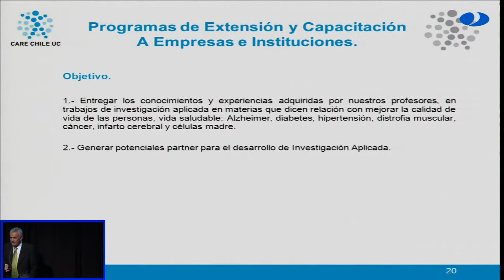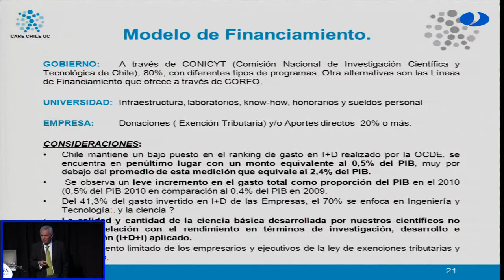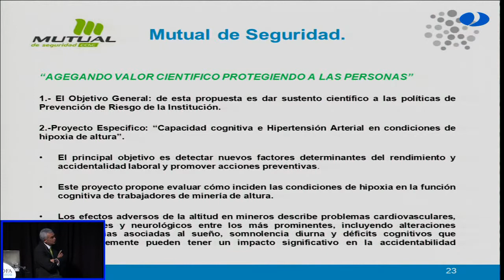ENEI 2013 - Sr. Domingo Ulloa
Domingo Ulloa, asesor de la Dirección Care Chile UC, entregó su testimonio de cómo ha sido incorporar temáticas de emprendimiento e innovación en distintos niveles en la universidad.